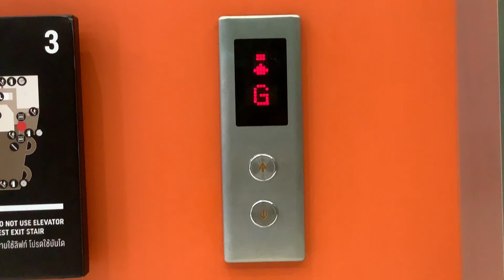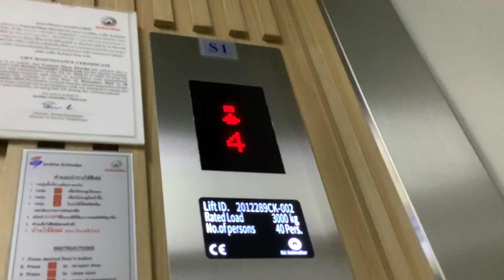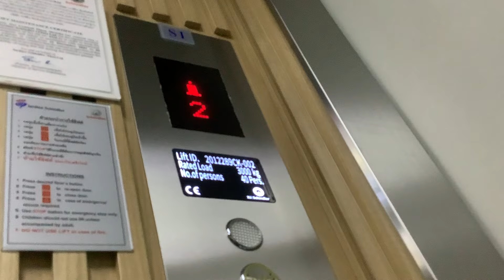How to use an elevator 🛗 (part 5) XJ Schindler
This is the central siracha elevator 🛗
Lift information ℹ️:
40 persons 3000 kg.
Location:
Central Park siracha there’s 2 lifts at the parking 🅿️.
Metros:
X2 lifts 1 on the park and 1 on the east bound platform.